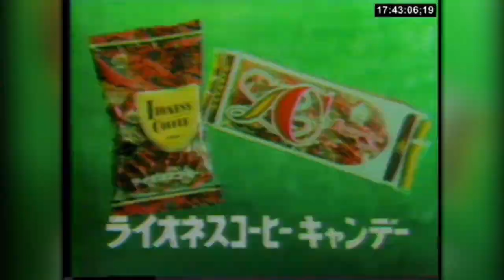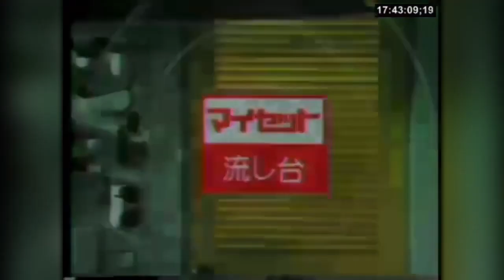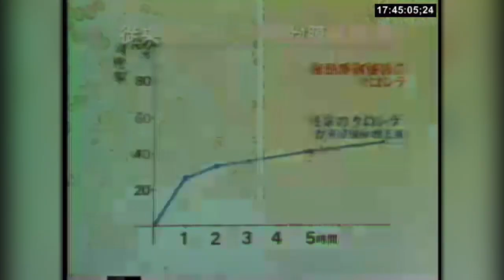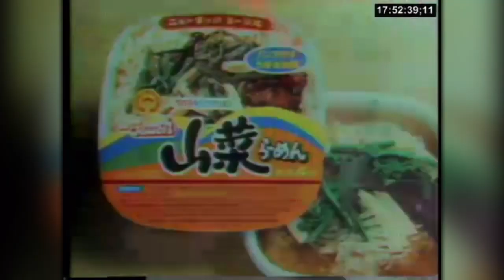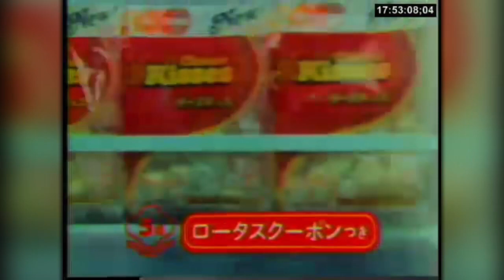TV Asahi Commercial Break during October 1977 | 1977年10月テレビ朝日CM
Recorded during October 6, 1977. First portion was recorded right after the end of ANN News Radar, the last section was recorded after the end of ANN Metropolitan News and lasts until the beginning of "Candy Candy" (an anime).

===NOTICE===

I do not intend to infringe any copyright, the following materials here are the property of the mentioned copyright holder(s), and I have no intention to pirate or steal the material. No monetisation or profit is gained through this channel. This video was uploaded solely for archival and historical preservation purposes, and for general public interest.

If you want to submit content of your own, if you're a legitimate copyright holder and want a video taken down, or if you have any general inquires, please contact me through